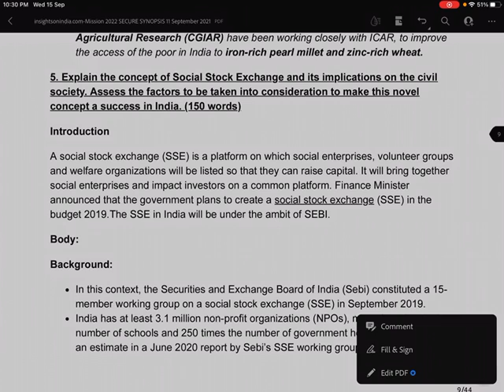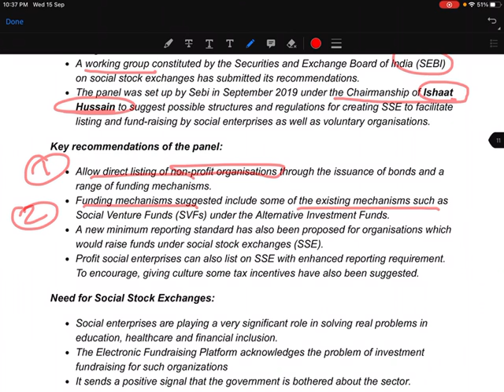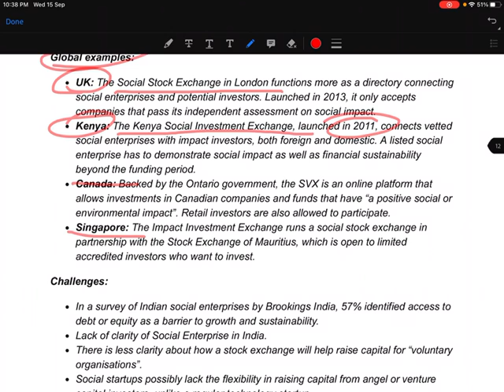11th September// insight // Social Stock Exchange